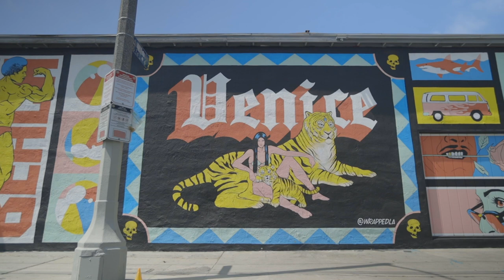Getting a Haircut in a Van | Venice Beach CA | The Lonely Barber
When you see a sick sprinter van converted into a barbershop you know I'm in.
Ryan started The Lonely Barber and pulls up shop right in the heart of Venice Beach California on Abbot Kinney.

Brandon Dull on camera thanks man!

Welcome to Venice Beach, California, where the cool vibes of this small beach town meet the cutting-edge world of hairstyling. In this exciting YouTube video, join us as we embark on a unique experience: getting a haircut in a van! Step into "The Lonely Barber," a mobile barbershop that captures the essence of Venice Beach like no other.

In this SEO-optimized video, we delve into the ever-changing landscape of Venice Beach, where trends come and go as swiftly as the tides. From its gritty past to its current status as a fashion-forward and culturally diverse destination, Venice Beach's energy is palpable. Discover the vibrant art scene, the eclectic mix of cultures, and the inviting atmosphere that draws people from all walks of life.

Our skilled barber, Ryan, shares his passion and swag as he effortlessly sculpts a fresh new look. Engaging in conversations about life, he showcases the true artistry of a barber while highlighting the unique stories of his diverse clientele. Witness the transformation unfold as he crafts a sharp look that perfectly complements each individual's style.

Throughout the video, we showcase the meticulous techniques and attention to detail that go into each cut. From achieving the perfect fade to maintaining a well-groomed beard, our barber's expertise shines through. We also introduce you to high-quality hair products like "Bird Hair" that add volume and versatility to your hair, allowing you to embrace various styles effortlessly.

Immerse yourself in the sights and sounds of Venice Beach as we capture stunning shots of the converted van turned barber shop. With its beachy vibes and undeniable charm, this unique mobile salon captures the true spirit of Venice Beach.

Don't miss out on this one-of-a-kind experience! Join us as we venture into the heart of Venice Beach, California, and emerge with a fresh new look that's guaranteed to turn heads.

MB01MEFJX9B2OFS